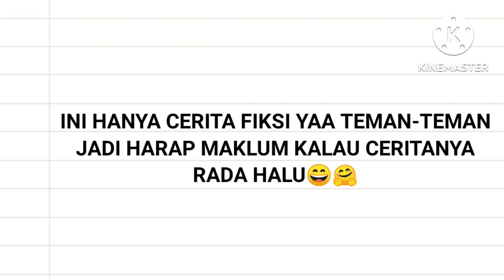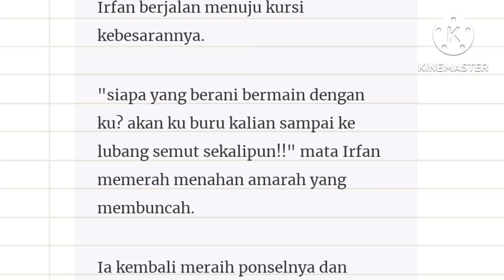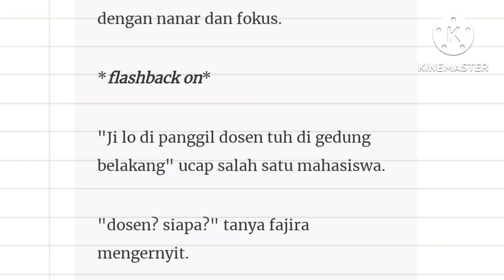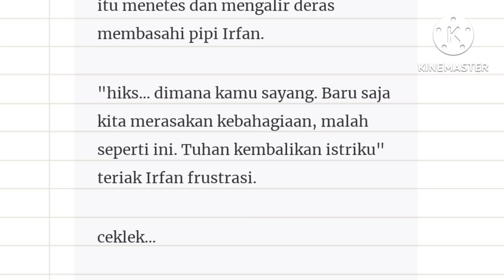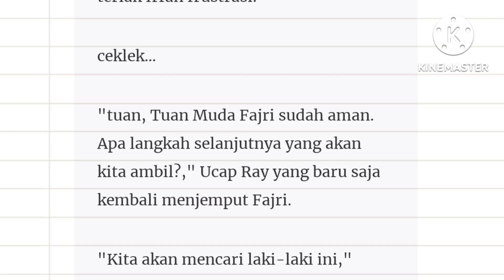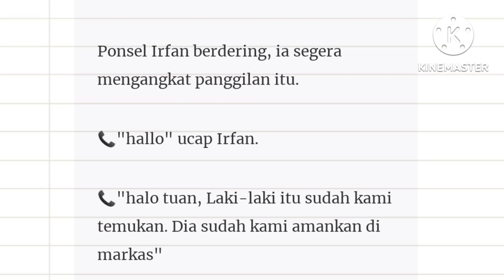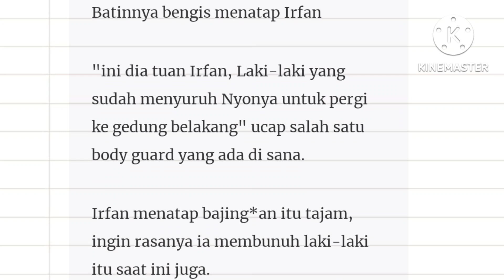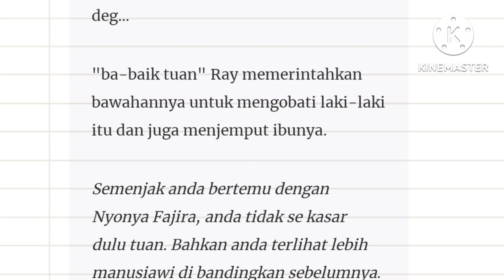Episode 65" Pencarian Fajira Part 1"